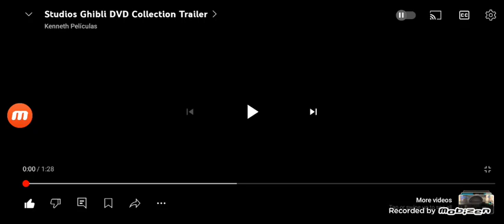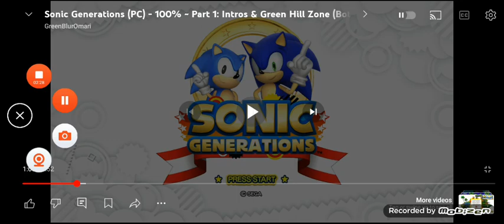Kirby's Return to Dream Land Deluxe Release Date Trailer